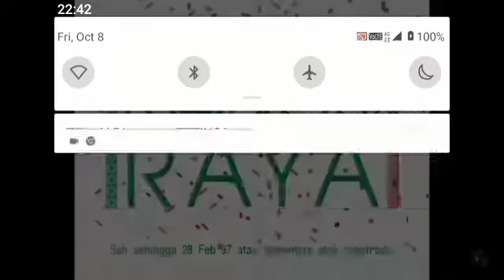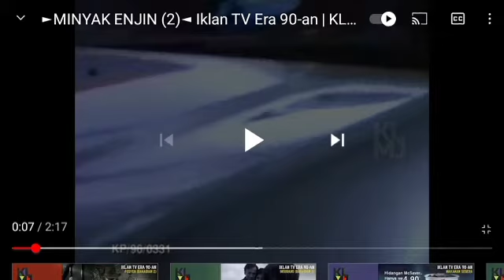Iklan Castrol 1996 Dengan Koleksi Gtx 2 Neutron x Formula Rs Formula Slx Dari Castrol 1996 Reversed